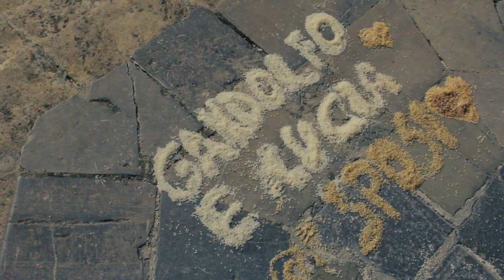Gandolfo & Lucia 31 Luglio 2018 trailer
Io per te ci sarò sempre.
L’ho detto. E sarà così.
Sempre.
(S_ara___, Twitter)
Lucia & Gandolfo sposi...